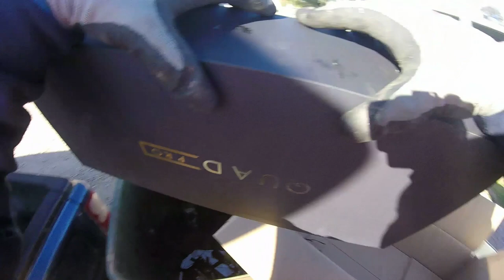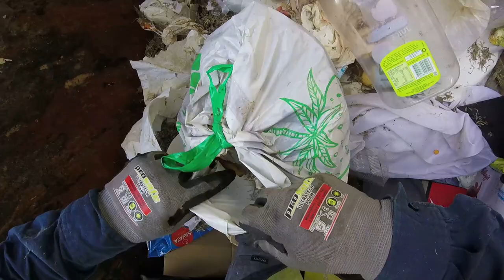DUMPSTER DIVING WE HIT THE JAKEPOT WITH RECYCLABLE CANS & GLASS BOTTLES